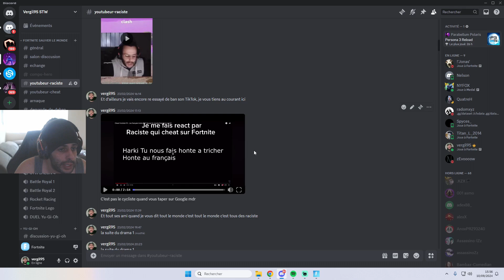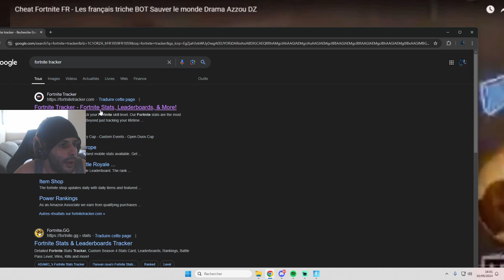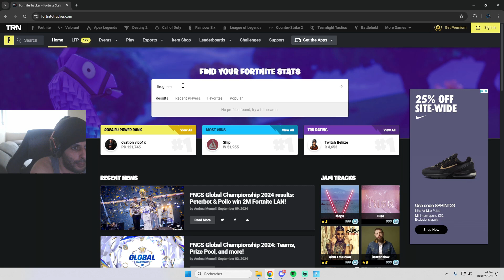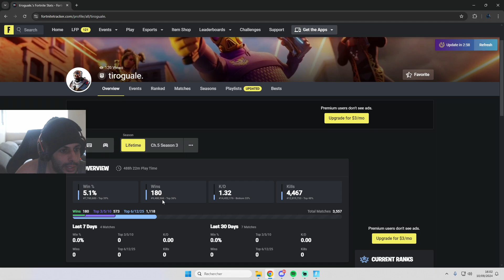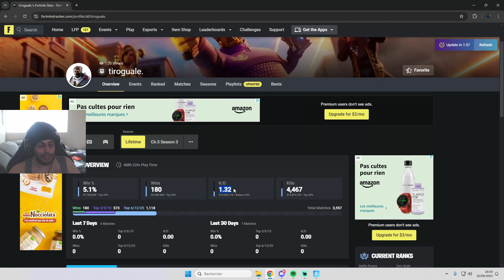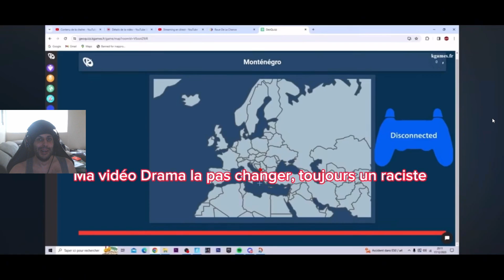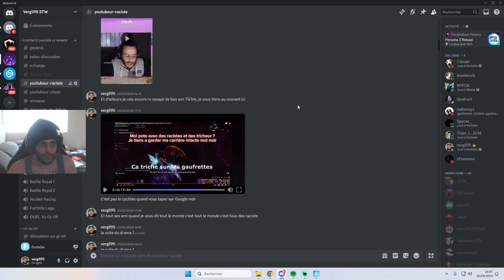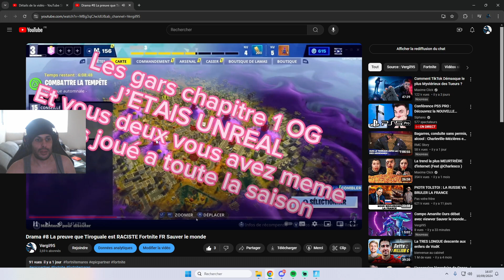Pourquoi Tiroguale est Raciste des arabes ? Sauver le monde Fortnite FR Drama 9